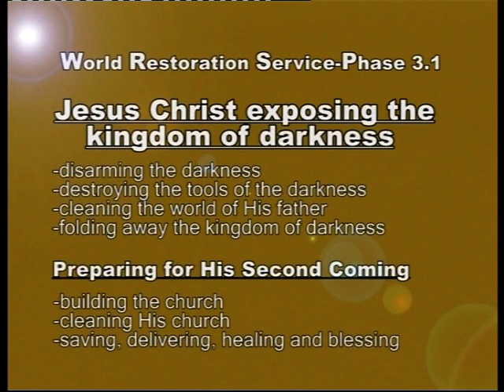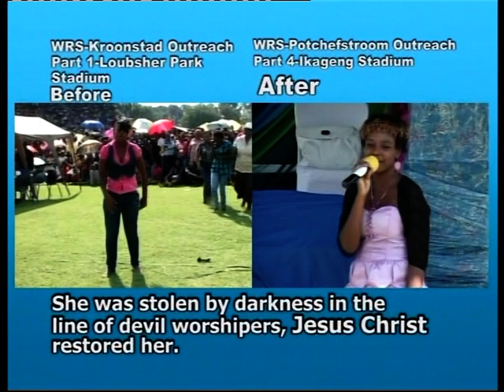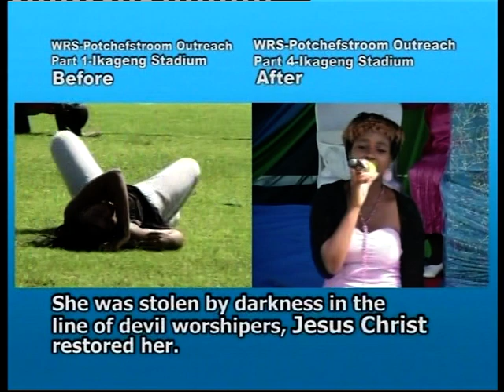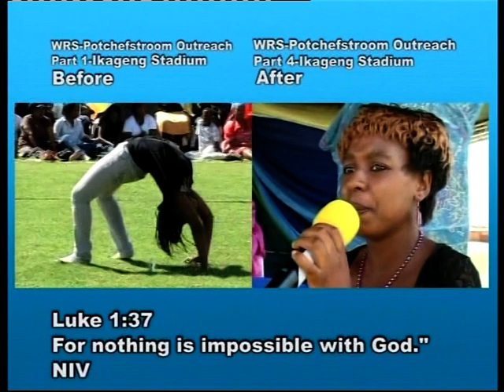Confirmation of the Restoration